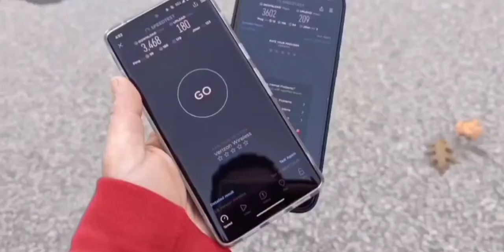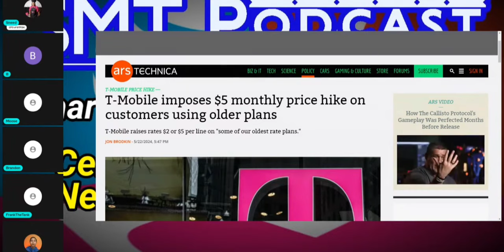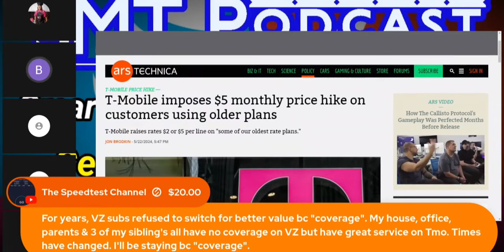T-Mobile Raised Prices, is the Network Good Enough?